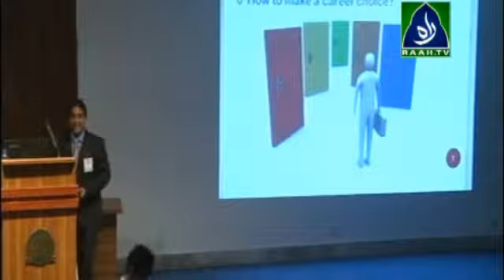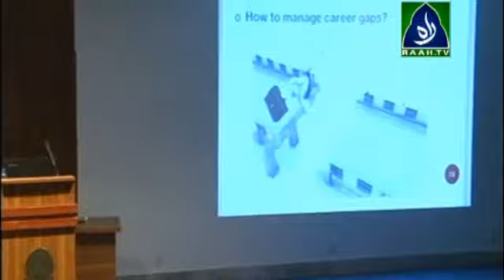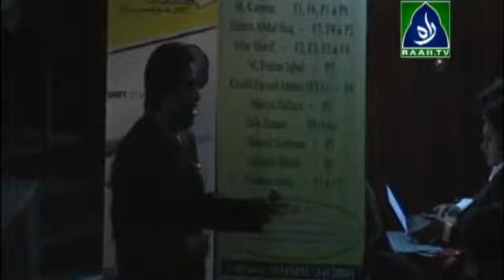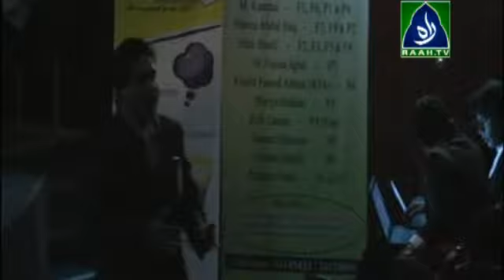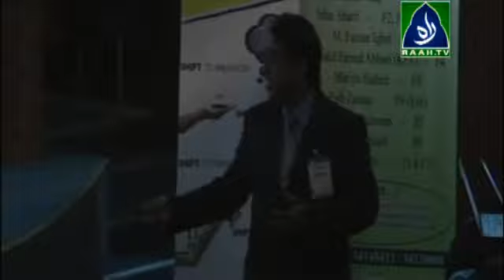Brain Leverage Conference (Career Planning and Development) Mohammed Itratullah Part 1/2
Well known trainer and motivational speaker Mohammed Itratullah speaking at Brain Leverage Conference on Career Planning and Development at HEJ Auditorium of University of Karachi, organized by Department of Commerce, University of Karachi on 19th Nov, 2011.

Keeping in view the importance of lack of career planning and career development in our youth, this workshop was carefully designed to cater the needs of young participants, professionals and students who are looking for career success but lost in career decisions.

This workshop helped identify the core strengths of participants, develops ability to believe in one self hence enhancing self-confidence. The participants of this workshop were involved in various learning activities including using the scientific methods of personal assessments and career planning tools.

This workshop has proven to be a huge success for students in many business schools and universities, young professionals, middle-aged career professionals and those who want mentoring and counseling on making career decision. Many professionals involved in career planning, counseling, placement, recruiting, mentoring, and teaching have also been benefited from this workshop.